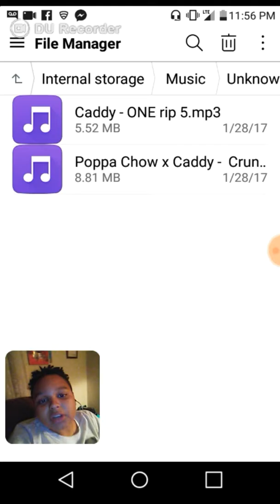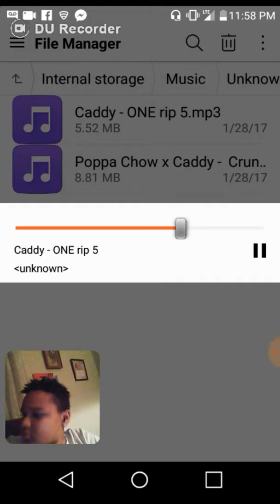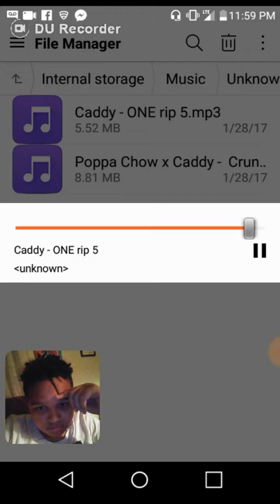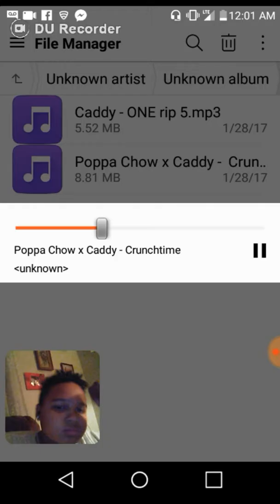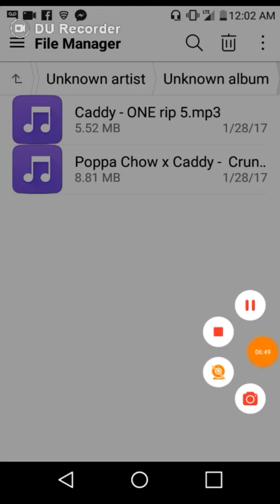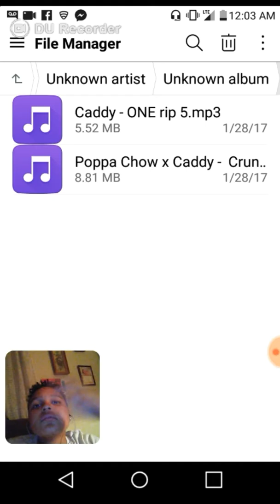How my uncle raps